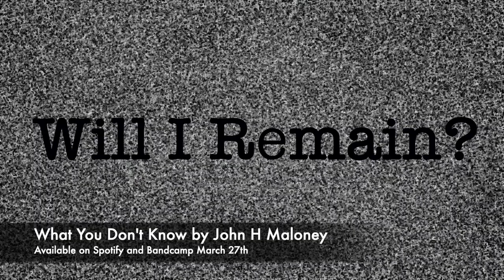New EP Trailer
My new EP, What You Don't Know, will be dropping on Spotify and Bandcamp on March 27th. Here's a little preview of it. Of course, there will be a playlist on here as well.